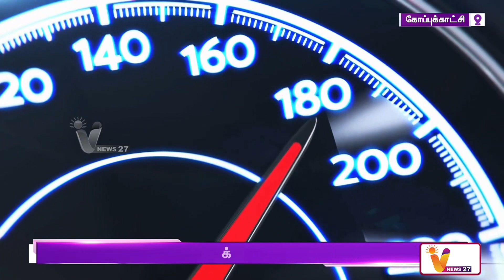F4 கார் பந்தயம் - அரசுக்கு உயர்நீதிமன்றம் உத்தரவு | Formula 4